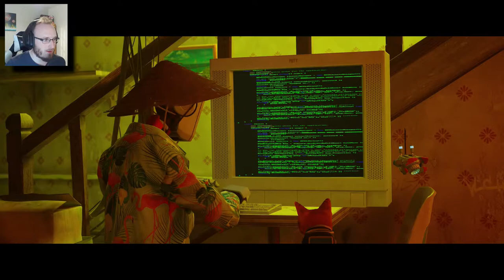KITTY MAYHEM | STRAY PS5 | PART 2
There's no such thing as doing things delicately with this feline :3